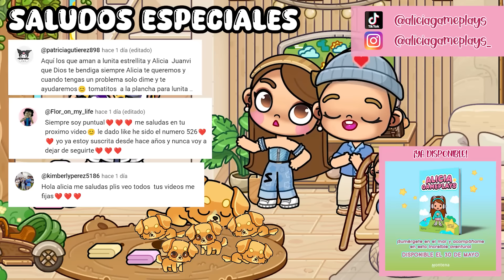NUESTRA MASCOTA TIENE PERRITOS CACHORROS BEBÉS 🐶🍼 en Avatar World | Alicia Gameplays 🩷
😍 Alicia Gameplays en busca del collar mágico de la sirena te espera 🧜‍♀️🐚

✨ ¡Ríe, inspírate, y disfruta con este chisme semanal de Avatar World! ✨

🩷 La Familia Gameplays crece, únete también a estos canales 🩷

💜 Un abrazo 💜